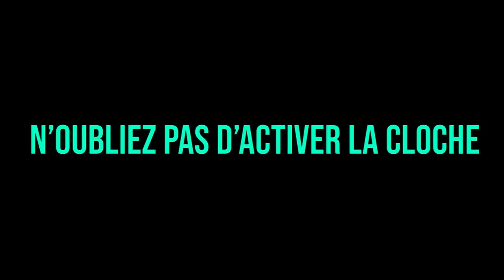BILLY APPREND LA VÉRITÉ SUR SA FEMME, ELLE A TWERK EN PUBLIC !! (best of gta rp)